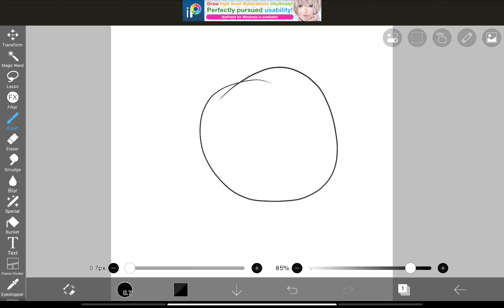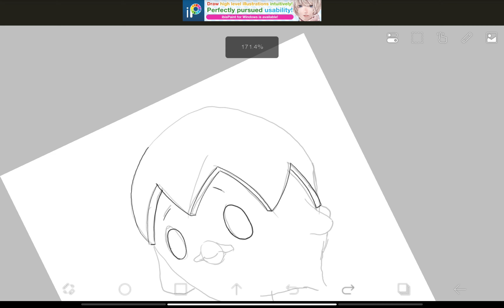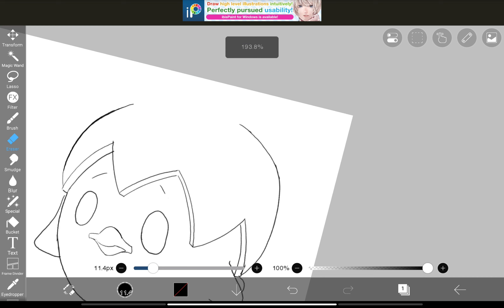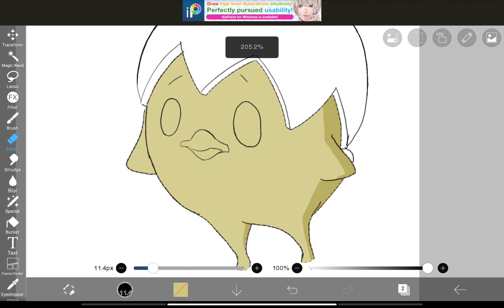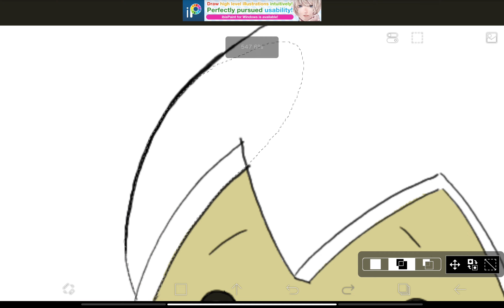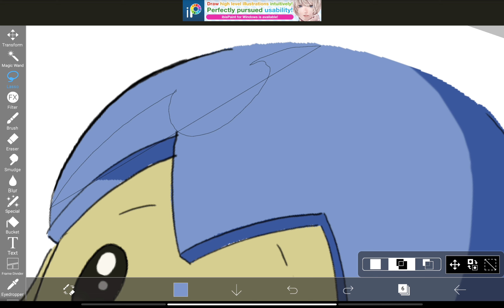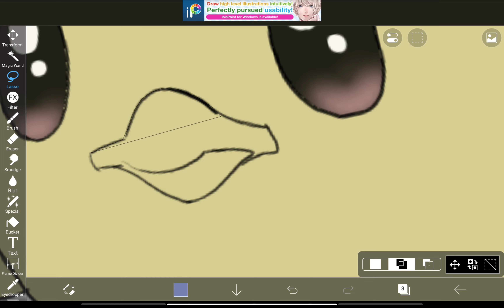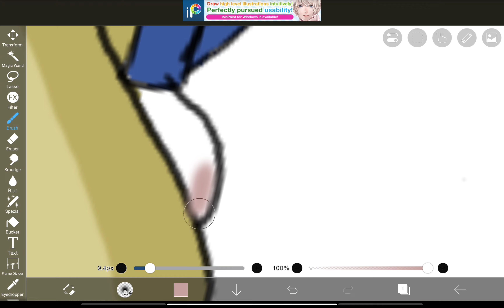Pippo || Doraemon: Nobita and the Steel Troops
Tools:
 - My Potato Phone - Realme - Camera & Editing everything
 - Apps: Video Speed Changer & VB Video Editor Maker
 - Pencil: Lead Pencil

how to draw doraemon characters
drawing pippo from doraemon
Doraemon and nobita
Nobita and doraemon